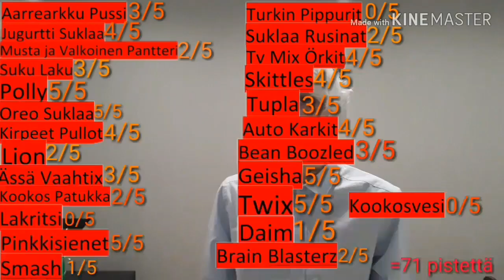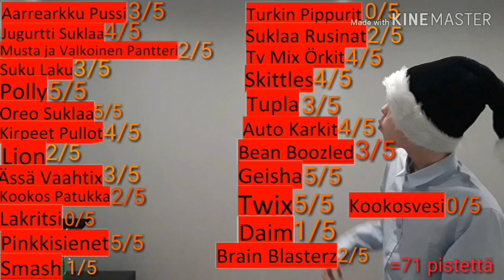InhokkiKalenteri 24.Luukku|Brain Blasterz Ja KookosVesi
Jos tykkäsitte viimeisestä 24.Luukusta heitäkää peukkua ylös ja tilatkaa mun kanavani jos ootte uusia täällä😊
Seuraa Mua Someissa?